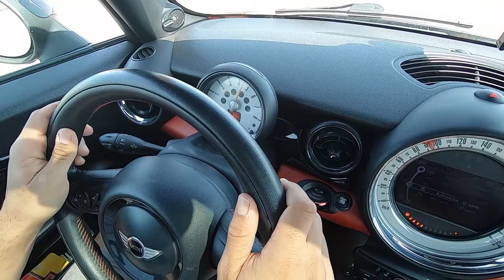Mini John Cooper Works Stage 2 com muitos POPS e muitos BANGS - TEASER